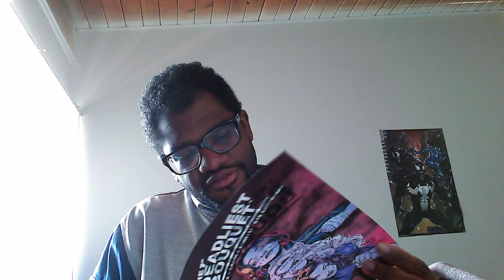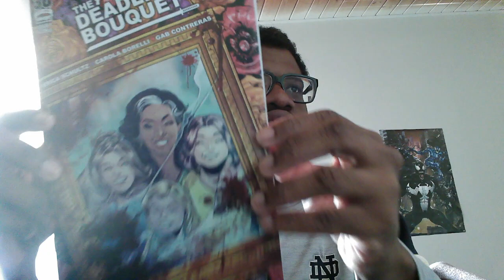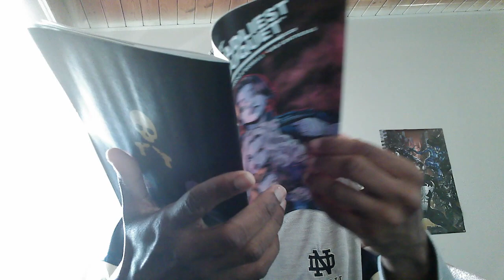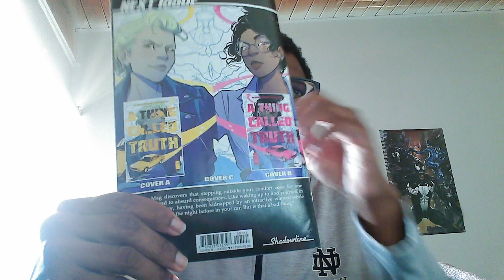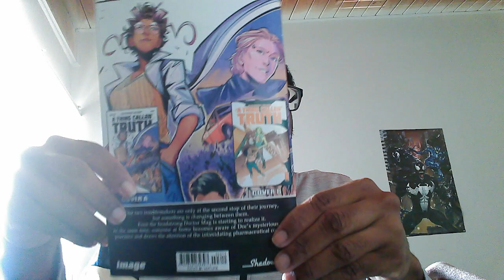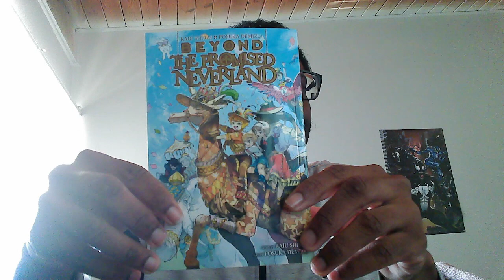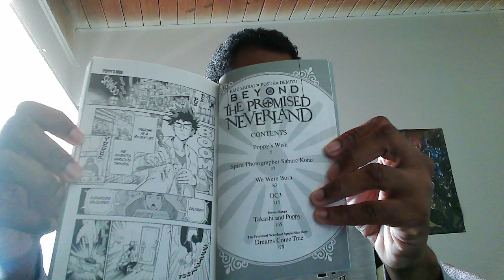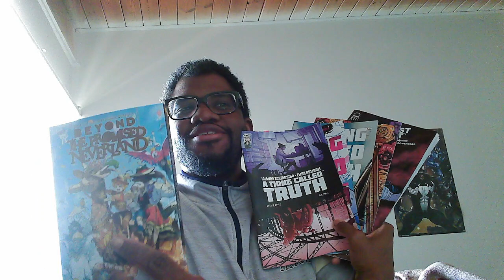What I experienced at my local comic shop!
What's it like to visit your local comic shop for the first time. Boy, was it something.

Thanks to @Wes_From_TC, @youngrippa59, @ComicsMATTER, @ComicsPerch for the inspiration to get me to check out the store.